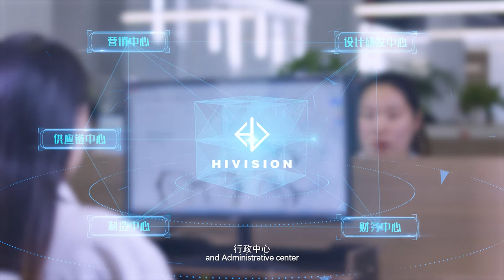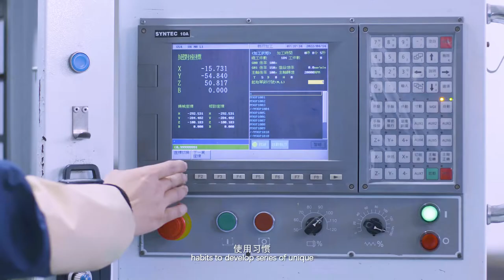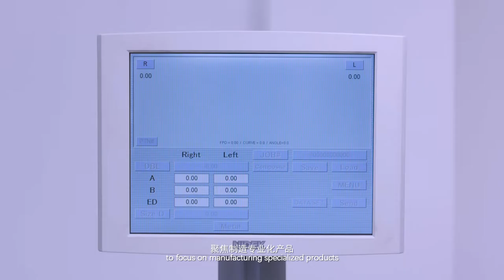Hivison Eyewear Intruduction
Hivision is a Professional Eyewear overall solutions provider.
We are considering the different working content  and  different people's needs. Integrated design and more ornament make a total new frames style. Focuses on innovation,quality and culture on eyewear.
We are reliable,efficient and innovation.